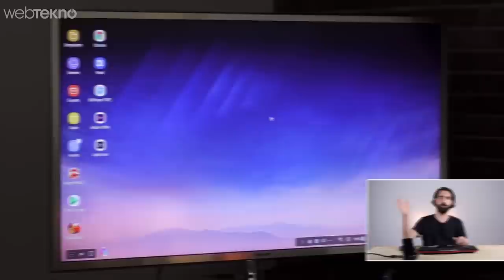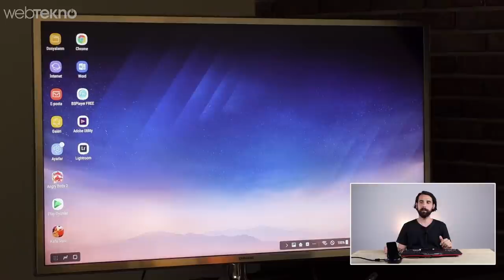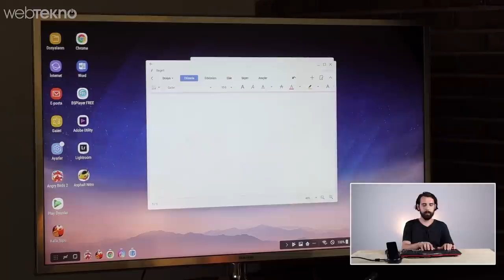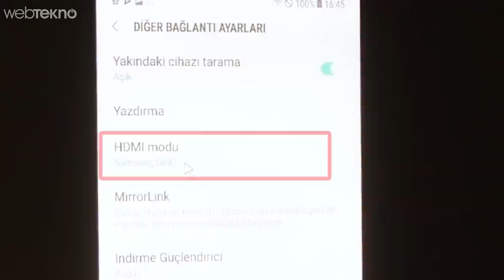Samsung Galaxy S8+'ı Bilgisayar Olarak Kullandık!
Samsung'un yeni ürünü Galaxy S8 ve S8+'ları masaüstü bilgisayara dönüştüren DEX incelemesi ile karşınızdayız. Samsung Dex en genel anlamda bir bilgisayarda yaşayabileceğiniz deneyimleri sizlere mobil cihazınızla yaşatma amacı taşıyan bir üründür. Arkasında bulunan USB portları sayesinde kendisine harici bir klavye ve mouse takabiliyorsunuz. Fakat muhtemelen şimdilik her oyunda aktif olarak klavyeyi kullamıyorsunuz. Yani videoyu izleyince de daha iyi anlayacaksınızdır ürün kesinlikle oyun için üretilmiş bir ürün değil. En azından şimdilik Samsung Dex için geliştirilen uygulama ve oyun sayısı az. Cihaz tutarsa farklı farklı yapım şirketleri mutlaka DEX'e özel formatlarını da yayınlayacaklardır.

Cihazı kullanmak ve kurmakta oldukça basit. Samsung Galaxy S8 veya S8+ telefonunuzu, Dex'te bulunan Type-C ucuna oturttuğunuzda HDMI bağlantısını eksiksiz yaptıysanız görüntü tık diye ekrana geçecektir. bu aşamadan sonra eğer Screen Mirroring yapmıyorsanız cihazı kullanmak için bir klavye ve mouse'a ihtiyacınız var.

Genel anlamda Dex şimdilik iş dünyasında taşınabilir bir sisteme ihtiyaç duyan insanların yanında taşıması faydasına olacak bir ürün olarak görünmekte. Artı belki aranızdan birileri evindeki android bilgisayar olarak Dex'i kullanmayı tercih edebilir.

Samsung Dex hakkında daha fazla detaylı bilgi için videomuzu izleyebilir, görüşlerinizi yorum bölümünden bizlere bırakabilirsiniz.